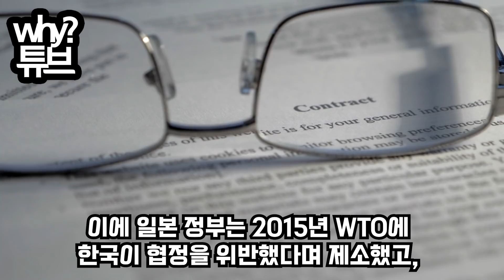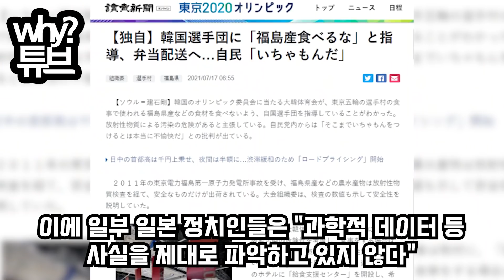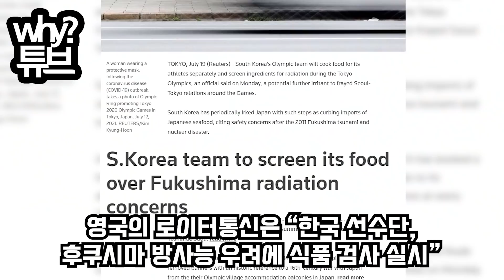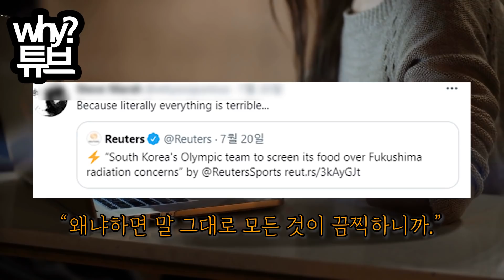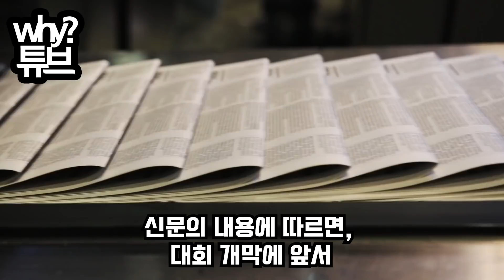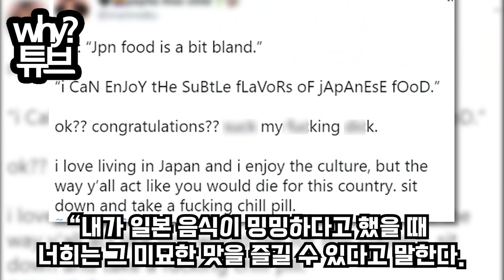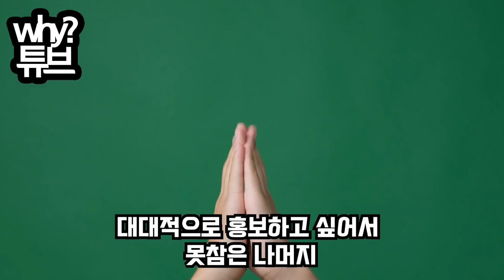“후쿠시마 산이 문제가 아니다”외국인 선수들 일본 음식 맛없어 못먹겠다 한국 도시락 먹게 해달라 난리난 상황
“후쿠시마 산이 문제가 아니다”
외국인 선수들 일본 음식 맛없어 못먹겠다
한국 도시락 먹게 해달라 난리난 상황